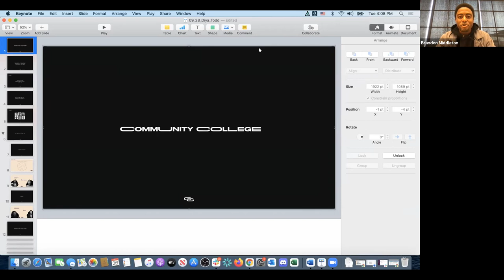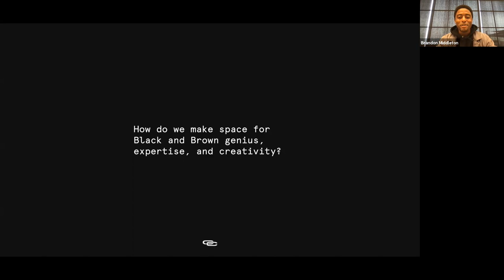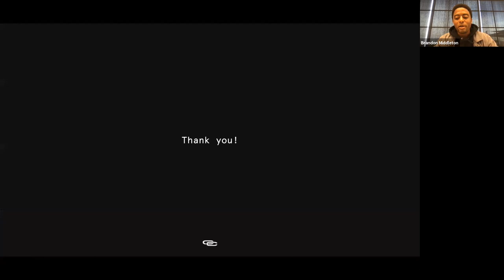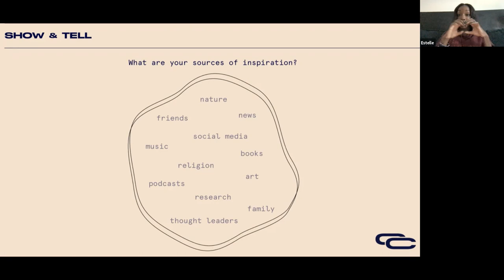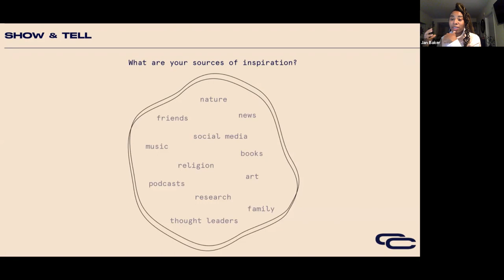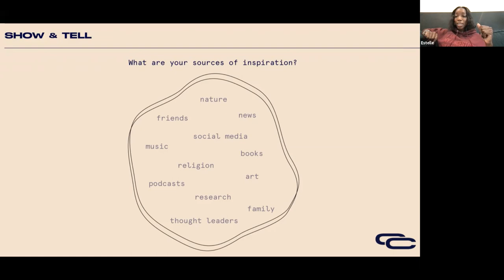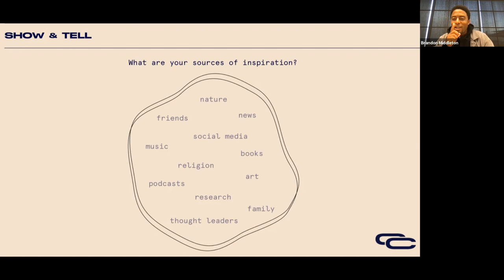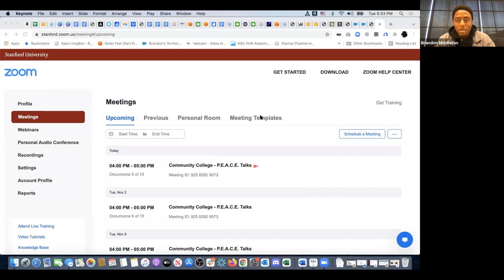Community College - Estelle & Enitan Bereola II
Music, Art, Culture, Entrepreneurship, & Design